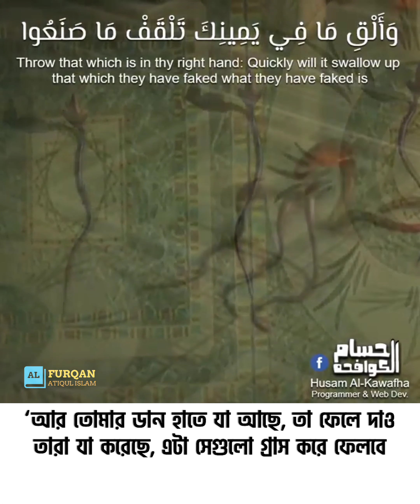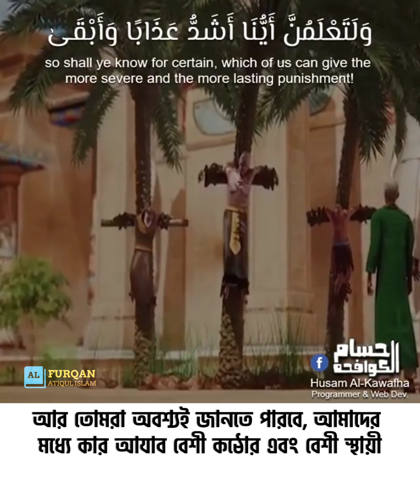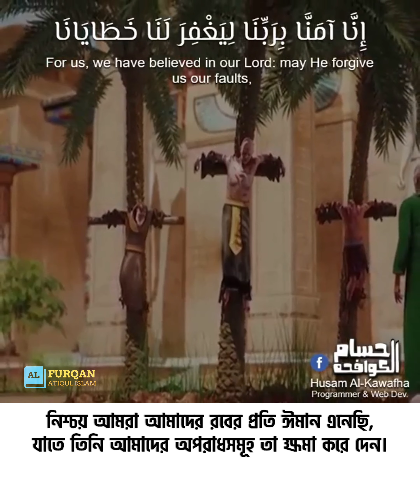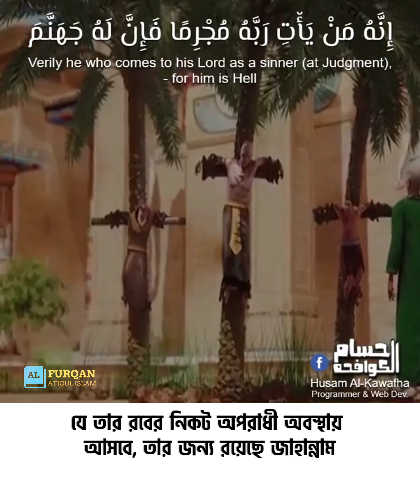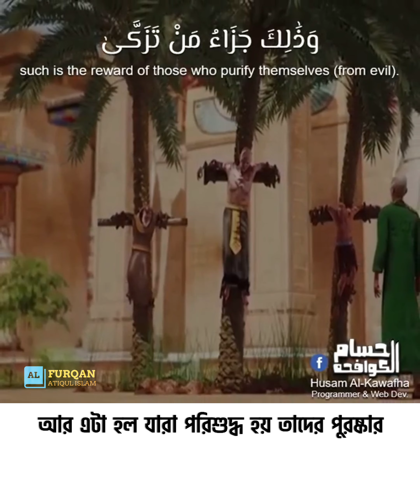সূরা ত্বহা আয়াত ৬৫-৭৬ || Sura Ta-Ha 20:65-76 || Qari Sherif Mostafa || Bangla Quran